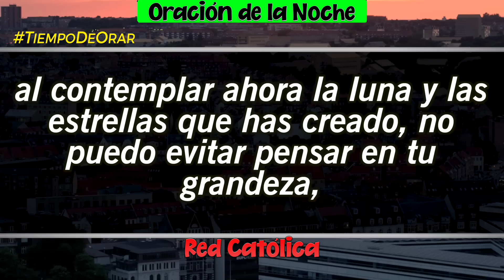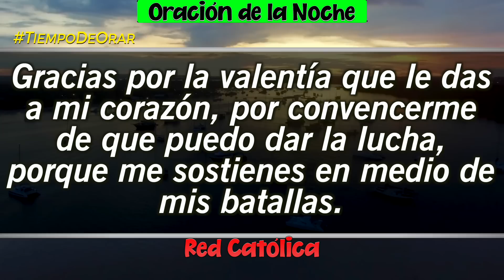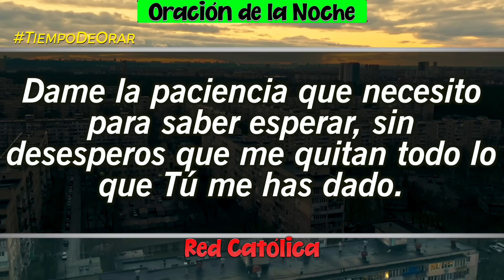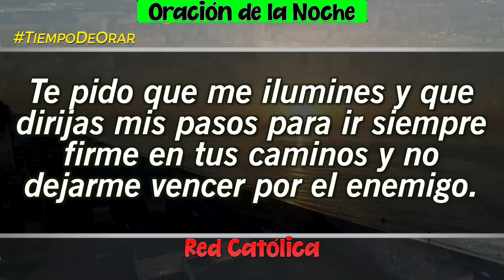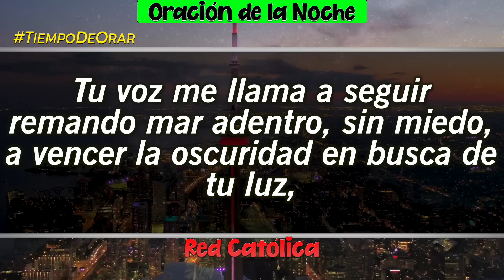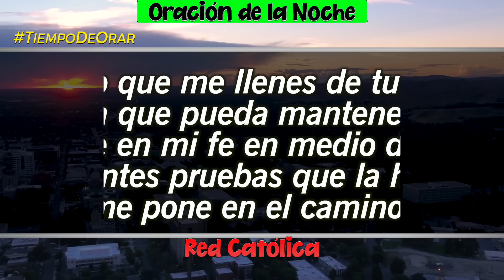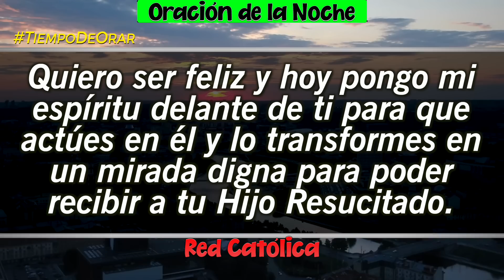Oracion de la Noche de Hoy Martes 25 de Abril - Tiempo De Orar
Oracion de la Noche del dia Martes 25 de Abril de 2023